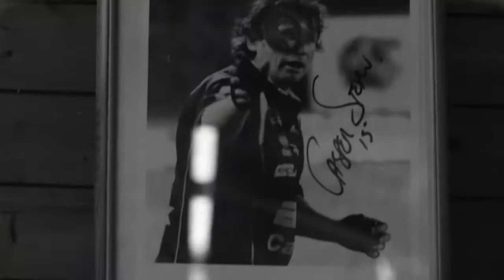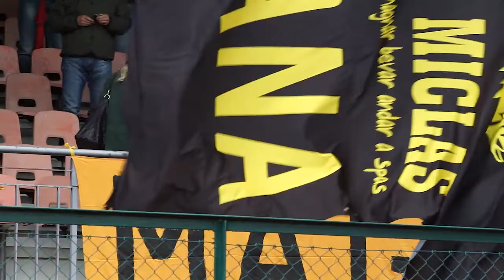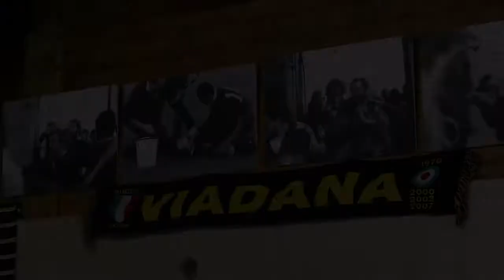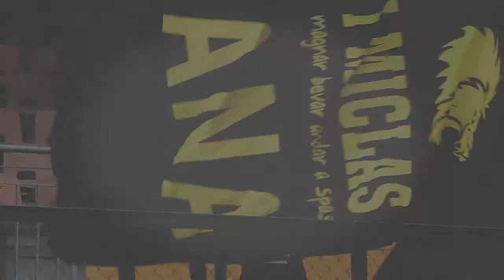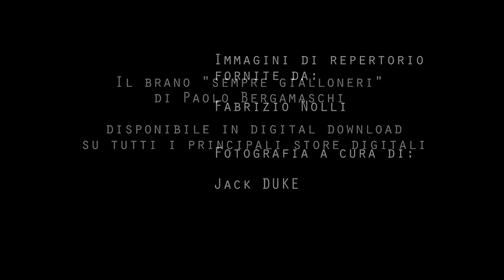SEMPRE GIALLONERI 2018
Una canzone dedicata al Rugby, al mondo della palla ovale in generale e ai gialloneri del Viadana in particolare.